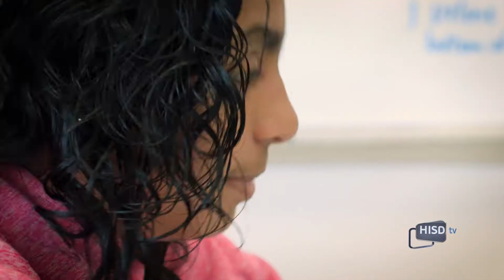Jose Leal - District III Trustee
Educator Jose Leal is serving HISD's District III during a portion of an unexpired term. Leal started with HISD as a custodian and has worked to become a teacher, counselor, administrator and currently as a board member.